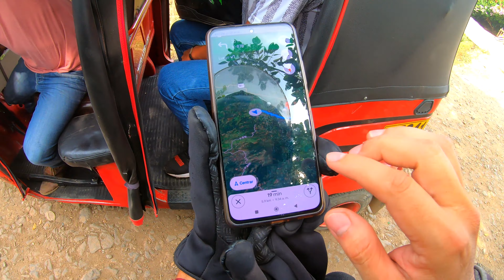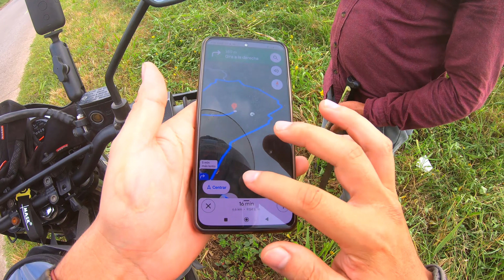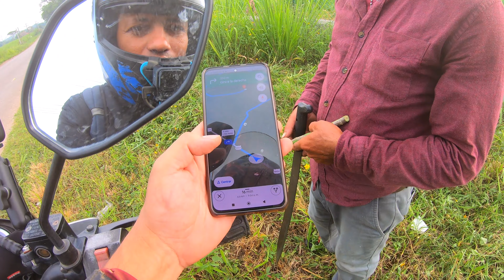Viajando al Pasado: Explorando los secretos de los volcanes extintos de Honduras EP. #2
Hasta la fecha, en el territorio hondureño se pueden identificar en todas las regiones: al sur de Honduras, precisamente en el Golfo de Fonseca, donde se puede visualizar la Isla del Tigre, que es tal vez el volcán de mayor envergadura que posee nuestro país; se ubica en el municipio de Amapala, Valle, y cuya altura alcanza los 783 metros sobre el nivel de mar. También hay en Comayagua, La Paz, entre otras regiones, en el Distrito Central se reconocen como zonas volcánicas El Pedregal, El Mogote, La Laguna del Pedregal, las zonas aledañas a La Tigra y San Juancito, también el Cerro de Hula, que se formó hace unos 2 y medio millones de años, y que data desde el Período cuaternario, este alcanza una altura de 1,725 metros sobre el nivel del mar, su lava negra y otros materiales se extendieron por todas las direcciones.

En el lago de Yojoa podemos encontrar la presencia de tres conos volcánicos que según registros darán de hace 8000 años AC.